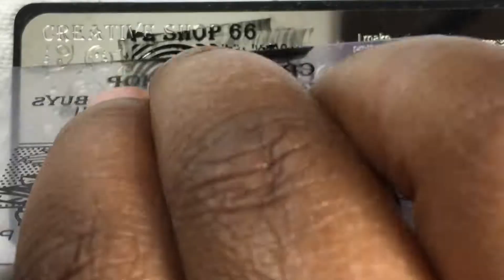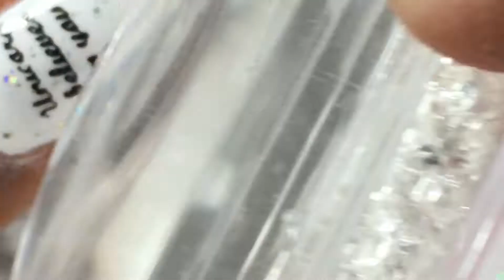Rainbows and Unicorns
This is for a random challenge I saw on IG, I was happy to find time for it. Who doesn't love Rainbows and Unicorns? It says "Unicorn Believes in You." Links to the products below!

❤️Sticky Base Coat by ProFX